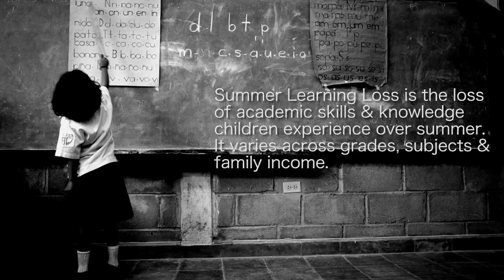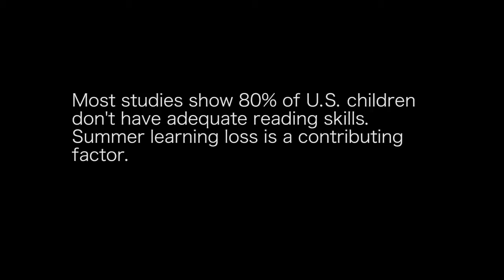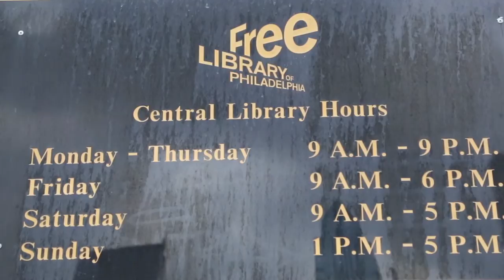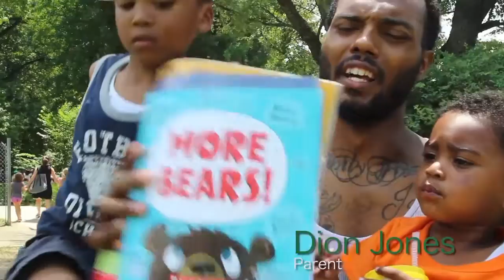Summer Lost: Episode 1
Episode 1 of the Notebook's multimedia web series exploring summer learning loss in Philadelphia.

Filming, Editing & Reporting by Dorian Geiger
Follow on Twitter @dgeigs

Vimeo.com/psnotebook
Twitter.com/psnotebook
Facebook.com/psnotebook